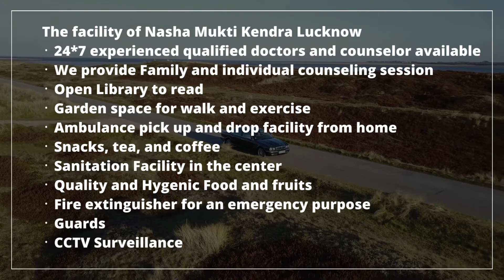Sarkari Nasha Mukti Kendra Rupbas, Sarkari Nasha Mukti Kendra in Rupbas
NASHA MUKTI KENDRA Rupbas is one of the leading anti-drug treatment center in Rupbas. Samarpan Nasha Mukti Rupbas is one of the best rehab centers in India. To transform the life and values of not just our client but also his family and society as a whole and for every person to dawn upon the realization that life can be lived, and be celebrated even without the use of any substance.